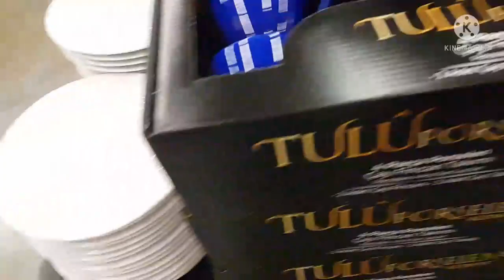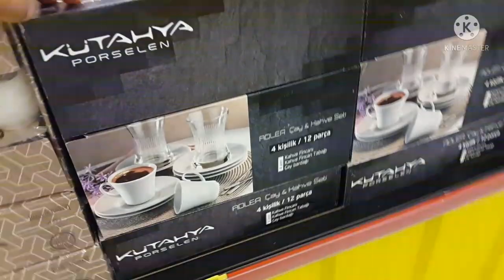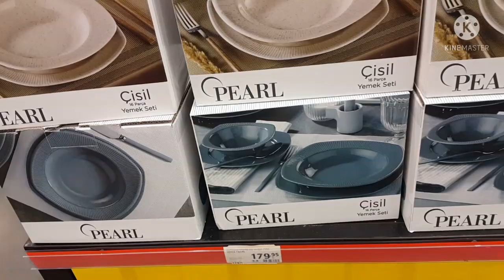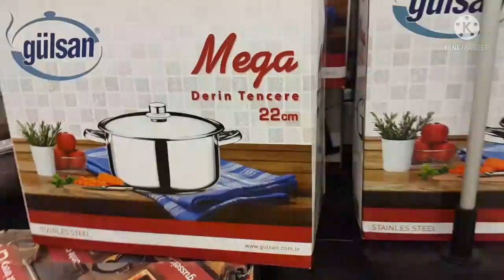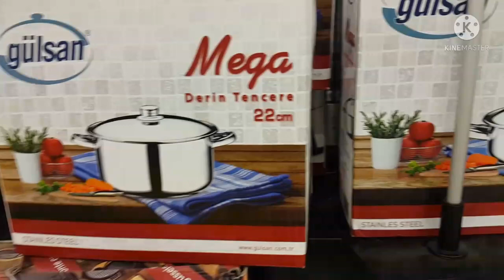MİGROS AKTÜEL ÜRÜNLER | MİGROS İNDİRİMLERİ BAŞLADI